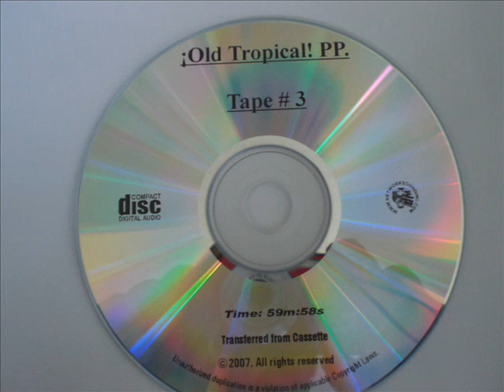ERES MENTIROSA .- Polito Bances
Cumbia Clásica. Exito Tropical de los 80's